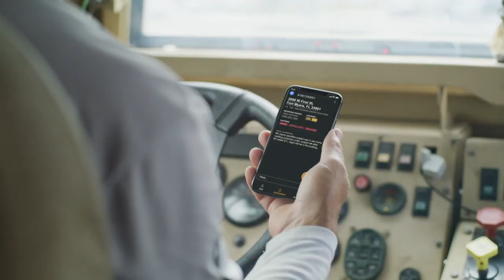Mark43's Intuitive Software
As the world of public safety keeps evolving, we ensure you always have the latest tools at your disposal.